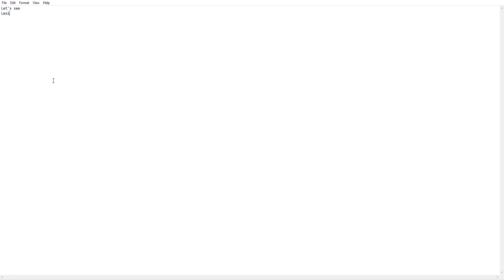Do you hear 'let's see' or 'Lexi'?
Here's a notepad for an example if you hear 'let's see' or 'Lexi'